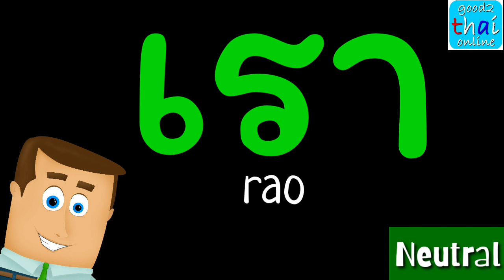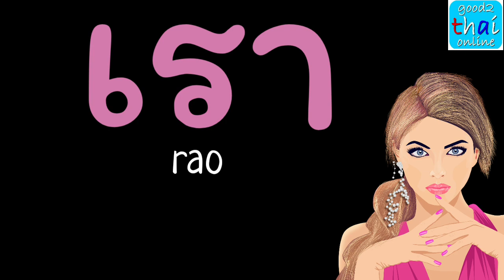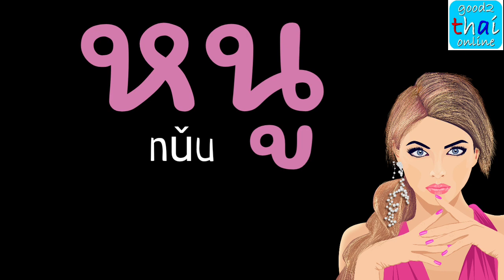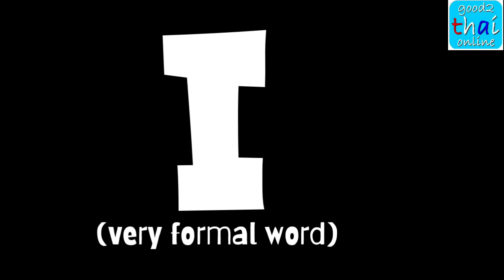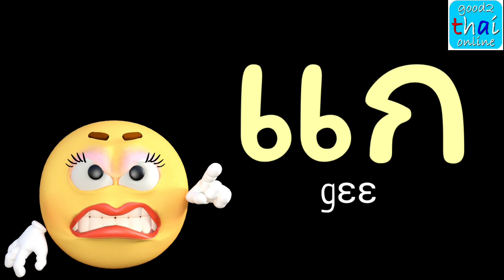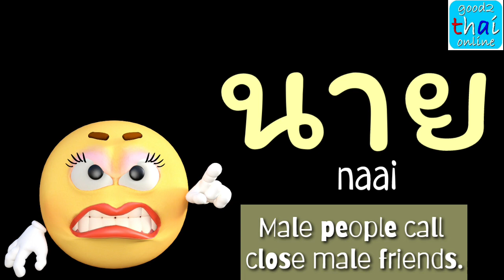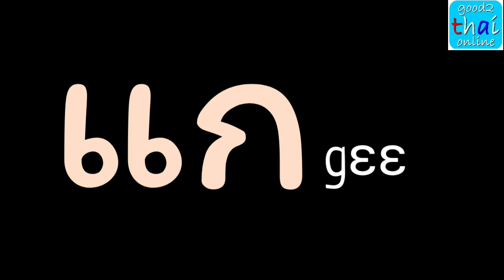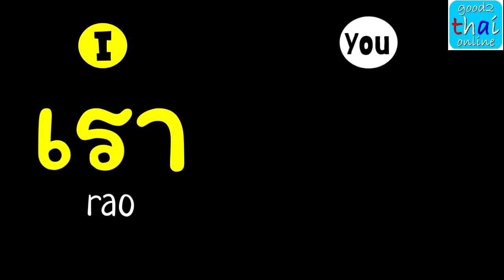Learn Thai : Thai Pronouns You Might NOT Know 🇹🇭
Thai Pronouns You Might NOT Know 🇹🇭

Any questions or comments, please also feel free to put it in the comment under the video. 🥰

YouTube : Good2thaionline by Ajarn Met